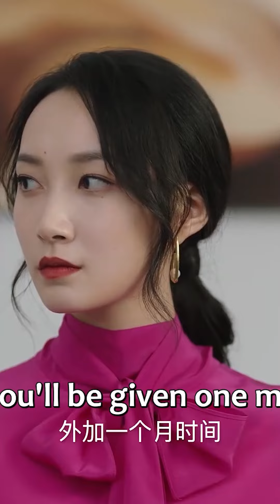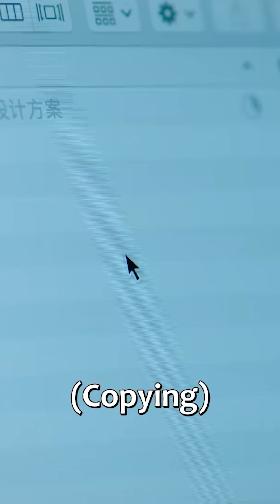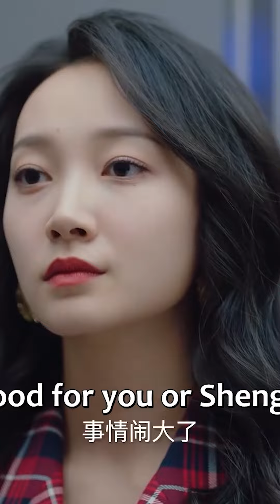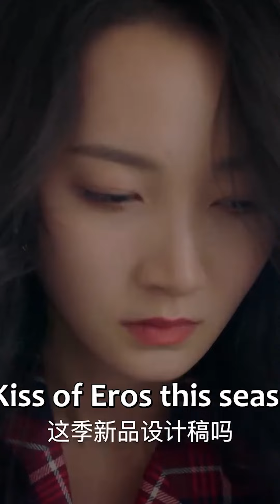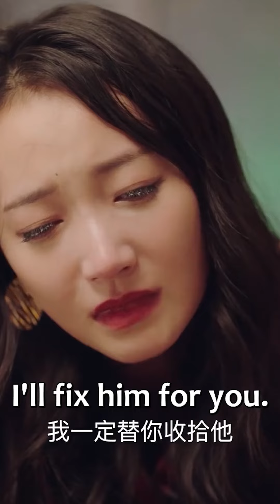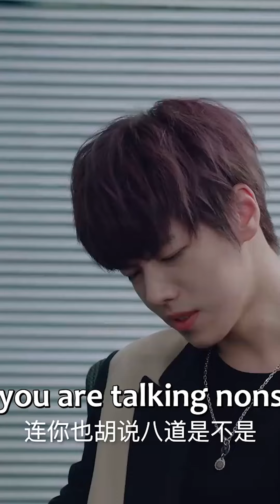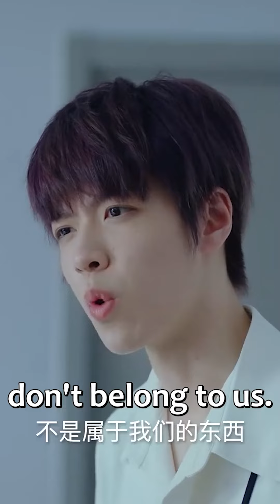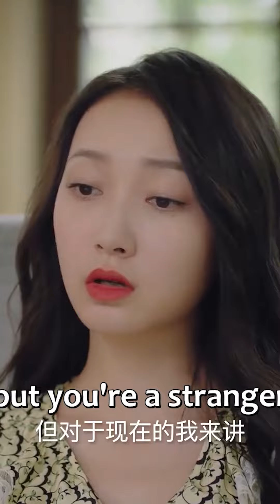[MULTI SUB]《前妻別跑2》13-24集合集：失憶霸總復婚前妻！為留住前妻一晚用光一盒！偷偷扎破懷上二胎！